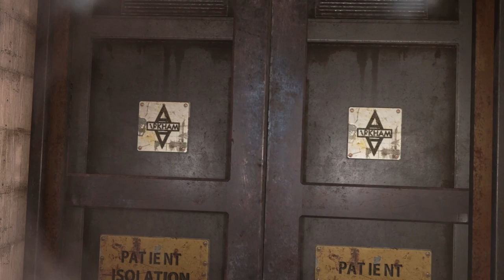Batman Return to Arkham Asylum Let's Play :: Part 1 (IT'S A TRAP!)